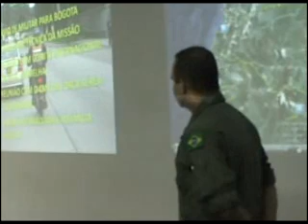Resgate na Colômbia - Bastidores da Entrevista com os Militares Brasileiros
Veja o making-off da entrevista concedida pelos 17 militares do Exército Brasileiro que participaram da Operação Liberdade, coordenada pelo Comitê Internacional da Cruz Vermelha. Esta missão, desenvolvida em território colombiano, teve o objetivo de realizar o apoio logístico de transporte aos seis reféns das FARC. Na chegada , nossos militares foram recebidos pelo Comandante Militar da Amazônia, General Heleno, e, na sequência, concederam a entrevista coletiva à imprensa.